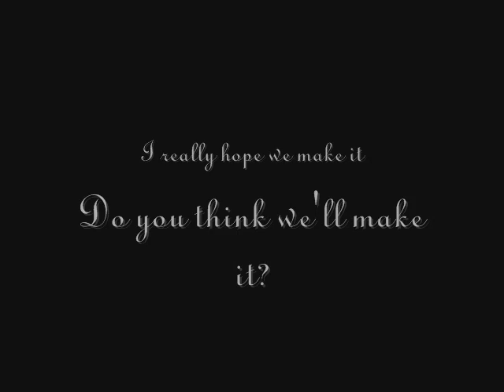Running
Me just doing random things in front of the camera...made a music video :P